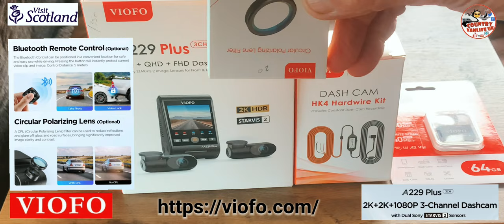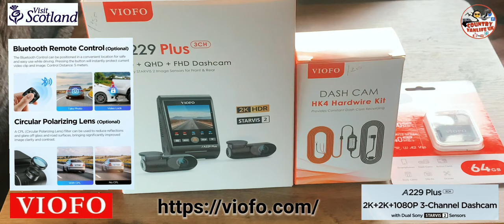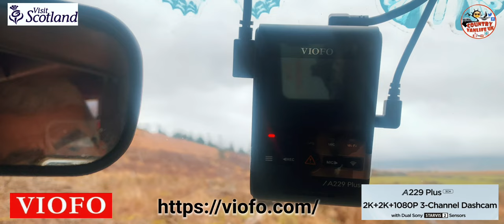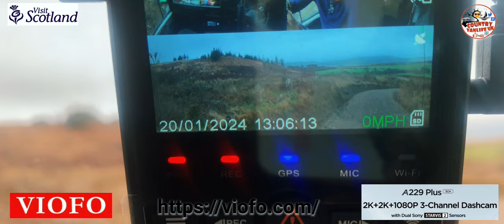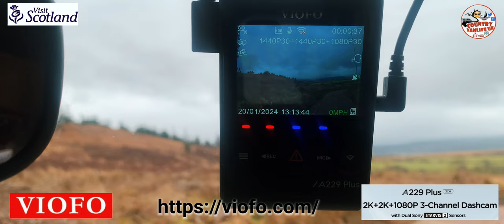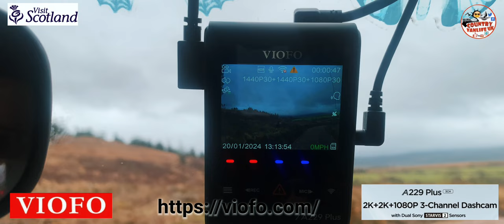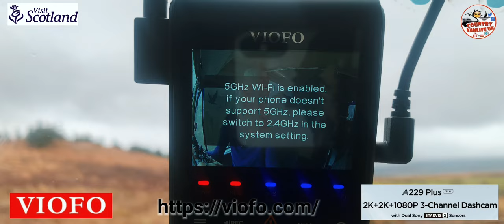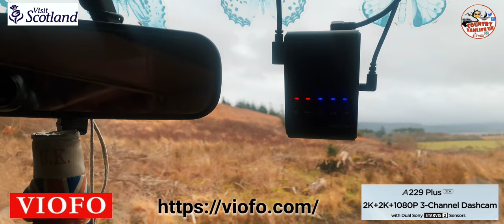“Game changer”? + Part 16🏴󠁧󠁢󠁳󠁣󠁴󠁿 VIOFO A229 Plus 3 Channel Dash Vlogging Camara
Part 16 The Season Series ARRAN 🏴󠁧󠁢󠁳󠁣󠁴󠁿My views on a amzing YT vlogging filming and Viofo Dash 3 Cam Viice Controll unit Check out HERE Viofo

🏴󠁧󠁢󠁳󠁣󠁴󠁿 vancamp mindset wellbeing Offgrid Freecamp Vancamps !
Treats for our Skye 🐶🐾 and “Christines” 🚐 upkeep and Channel costs

THANK YOU ALL So much Stephen n Skye 🥰🥰🚐🚐🥰🐶

To become a teamcountry Member and support "CHRISTINES" Maintanance and Fuel for me to continue with reqular adventure content, with 3 Tiers from only £1.99 Inc many benefits inc Your Name Shoutout in Titles/ Your Own Free Comment Emoji The "JOIN" Button under This Video or The LINK HERE

This is a massive leap of faith Join me in my adventures Hugz xx Stephen n Skye 🐶🐾🐾👊 vancamp mindset wellbeing Offgrid Freecamp Vancamps !

This is a massive leap of faith Join me in my adventures Hugz xx Stephen n Skye 🐶🐾🐾